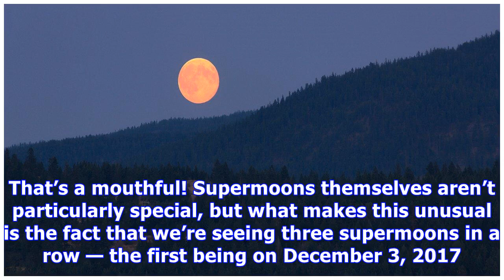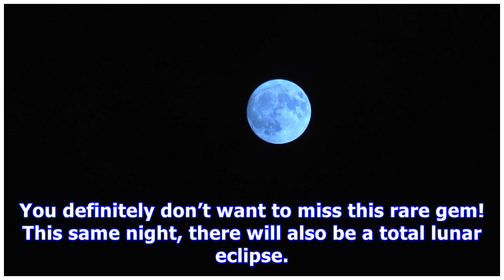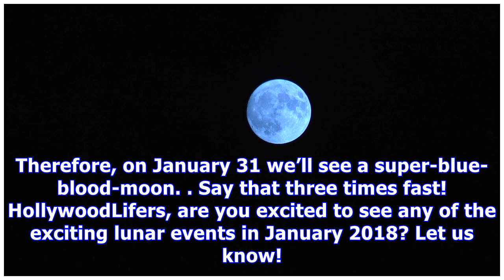Supermoons, Blue Moon, & Total Lunar Eclipse All Happening in Jan. 2018: When & How To See Them All